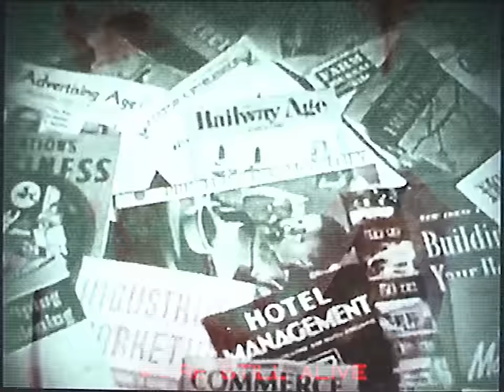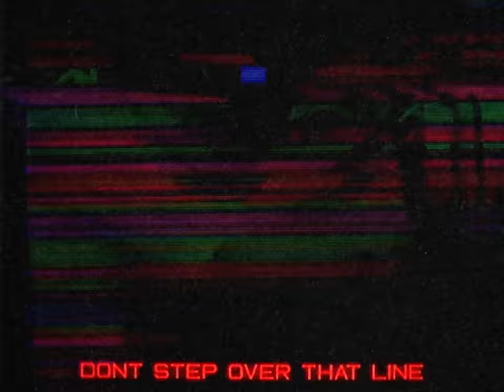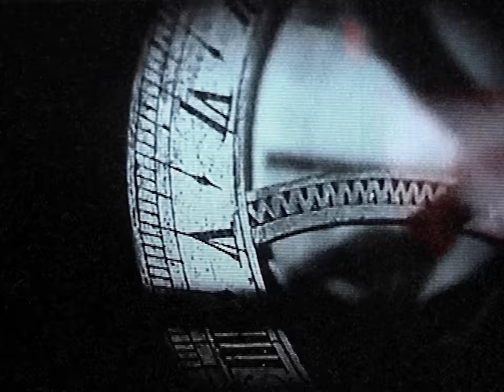Combichrist - Compliance (Official Lyric Video)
COMBICHRIST is back with a hell of an Industrial banger single "Compliance"